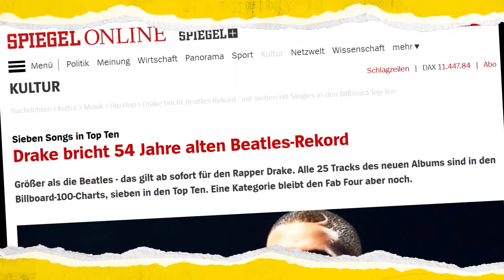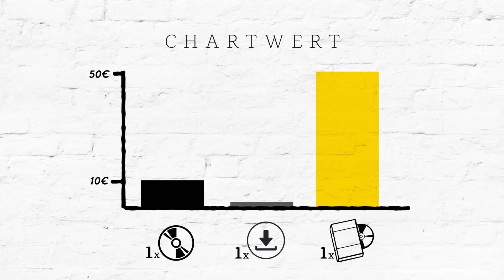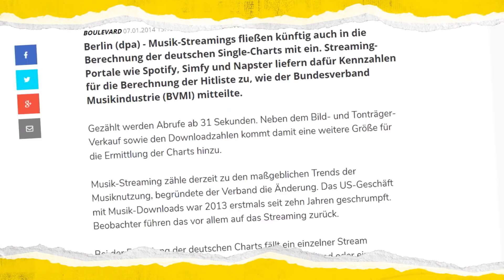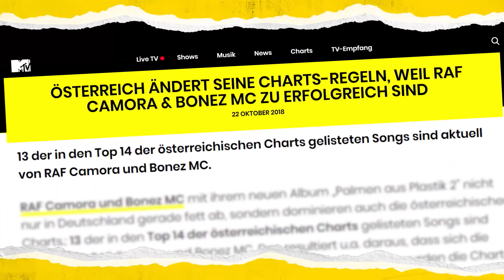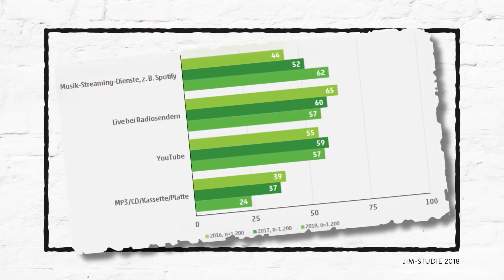Warum die Musik-Charts kaputt sind | WALULIS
Charts - nicht das Beste der Achtziger, Neunziger und der letzte Rotz von heute. Das sagen zumindest die meisten von uns “Individuen” mit “total alternativem” Musikgeschmack. Aber irgendwo im Hintergrund läuft da doch heimlich die Tay-Tay-Playlist. Denn wie würden Songs, deren einziger Inhalt “Baby” ist und deren musikalische Bandbreite sich auf den Goat Scream beschränkt sonst alle Rekorde brechen? Wir verraten euch, wie es so einem Bratan gelungen ist, mal eben den Legendenstatus von toten Musikern zu zerstören und wie die Industrie versucht, 14 Ed Sheerans aus ihren Top 16 Listen zu kicken.

Ist bei Chartlisten eine geheimnisvolle, magische Macht am Werk oder werden sie direkt aus der Hölle in die schwitzigen Hände pseudo-jugendlicher Radio-DJ’s gefaxt? Viel schlimmer - dahinter steckt eine Firma. Und die läuft auch noch unter dem Namen “media control” - um uns ihre Macht nochmal richtig unter die Nase zu reiben.

Ob du in den Laden gehst und eine CD erwirbst oder ob du nur “aus Versehen” beim Putzen auf die Ariana-Grande Playlist gekommen bist und keine Lust mehr hattest, was anderes zu suchen - immer beobachten sie dich und schreiben mit! Gut, außer du hörst Musikvideos über Youtube, wie die allermeisten der jüngeren Generation. Trotzdem bestimmen die jungen Streamer, mit welchem Strom du jetzt musikalisch schwimmen musst, um angesagt zu sein. Die sind einfach zu gut trackbar. Aber wer kontrolliert die “media-control”eure?

Aber die viel wichtigere Frage ist - wer kauft denn heute bitte noch CDs? Na klar, wenn noch eine original benutzte Justin-Bieber-Unterhose in der Hülle wäre, wer könnte da widerstehen? Auch hier hat wieder der Industrieteufel seine Hand im Spiel: Einfach so viel Merch-Müll wie möglich reinpacken, dann geht die Scheibe weg wie warme Semmeln. Das haben wir gleich mal schlau kopiert.

Wir präsentieren: Die neue Assi-WALULIS-Fanbox für schlappe 7000 Euro - zu der MEGA-HIT-Sammlung steckt in jeder Box ein originaler Zechquell-Rülpser oder wahlweise ein feuchter Furz. Und dazu ganz ganz viel heiße Luft!!